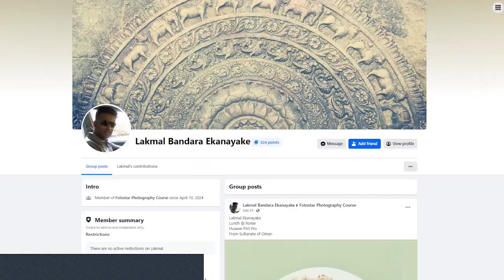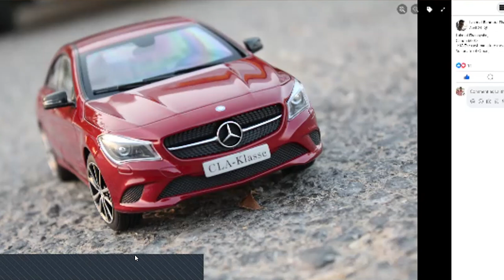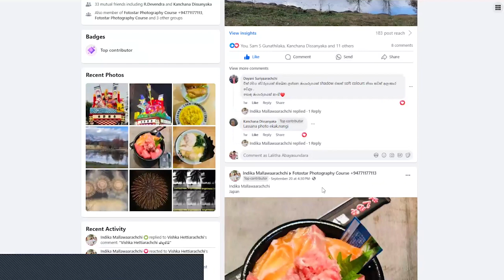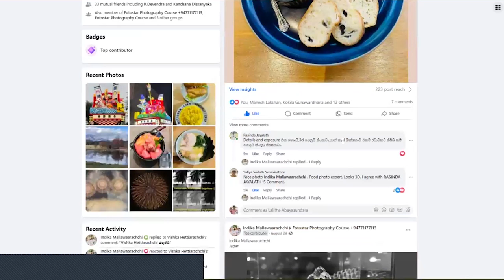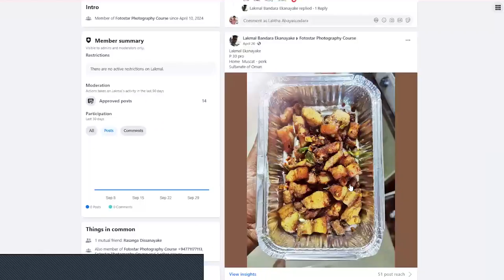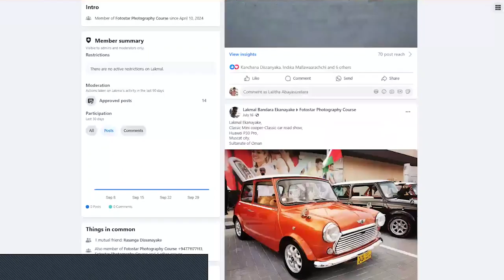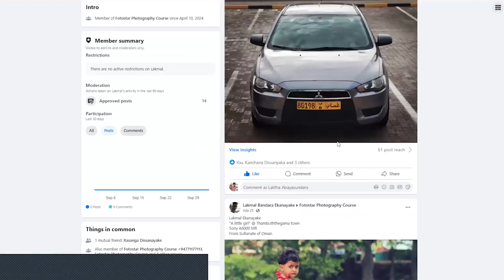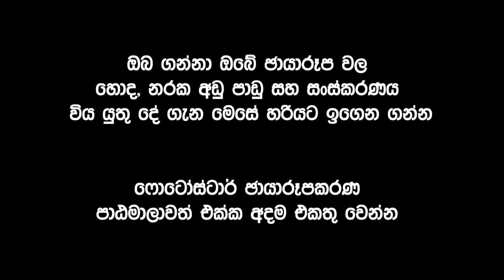Photo Secrets - What are the good, bad, flaws & edits in your photos? | Fotostar Academy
'ෆොටෝ රහස්' - ඔබේ ඡායාරූපයන්හි හොද, නරක, අඩු පාඩු සහ සංස්කරණය විය යුතුදේ මොනවාද? - ෆොටෝස්ටාර් කැමරාකරණ ඡායාරූපකරණ පාඨමාලාවේ සිසු, ඕමානයේ ලක්මාල් බණ්ඩාර ඒකනායකගේ ඡායාරූප ආශ්‍රිතව ෆොටෝස්ටාර් ඇකඩමියේ ලලිත අභයසුන්දර කරන විග්‍රහය.

'Photo Secrets' - What are the good, bad, flaws and edits in your photos? - Lalitha Abayasundara of Fotostar Academy analyses photographs of Lakmal Bandara Ekanayake, from Oman, a student of the Fotostar cameragraphy photography course

Welcome to ‘Fotostar Academy’ YouTube Channel

If you want to know any information on 'Fotostar Cameragraphy Photography Course', call us directly at ‘Fotostar Academy’. Or type COURSE and WhatsApp.

‘ෆොටෝස්ටාර් කැමරාකරණ ඡායාරූපකරණ පාඨමාලාව' ගැන ඔබට අවශ්‍යකරන ඕනෑම තොරතුරක් දැනගැනීමට ෆොටෝස්ටාර් ඇකඩමියේ අපිට කෙලින්ම කෝල් කරන්න. එසේ නැතිනම් COURSE කියා ටයිප් කර වට්ස්ඇප් කරන්න.

Updated
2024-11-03